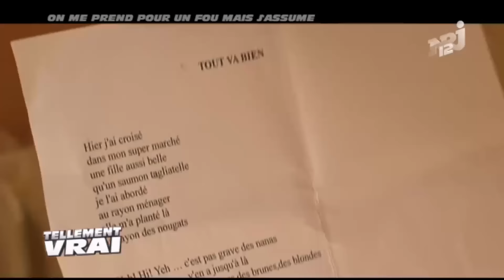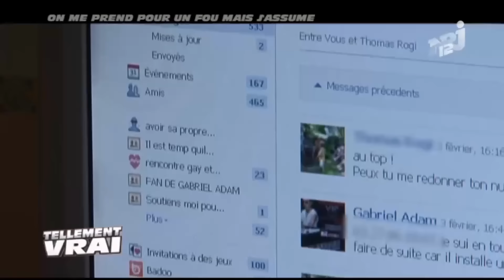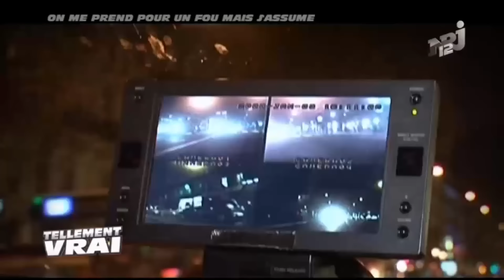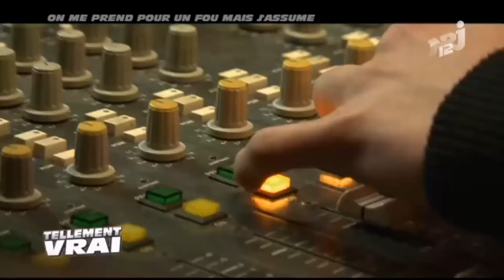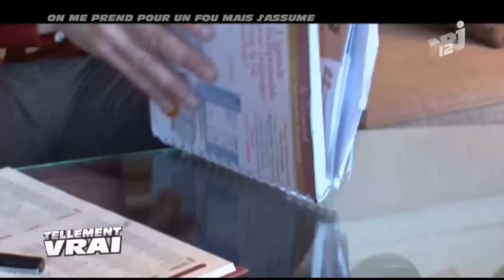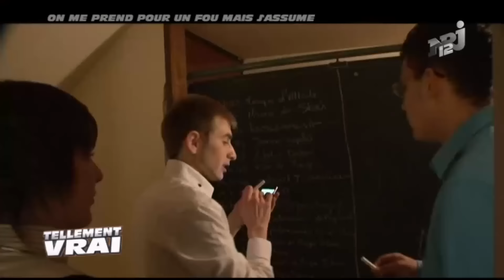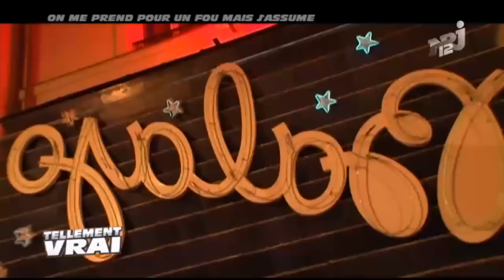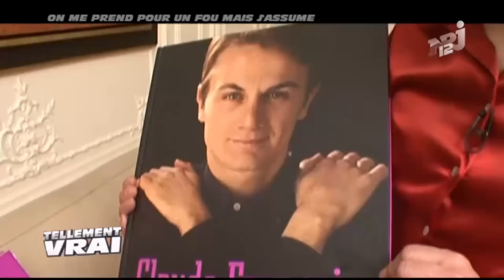JE SUIS FOU ET J'ASSUME – Tellement Vrai